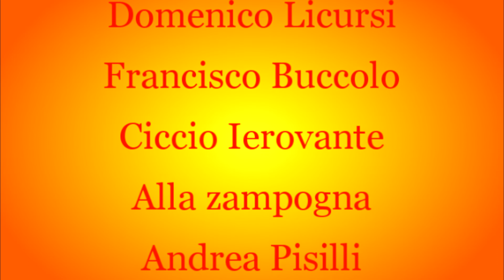Farneta I segreti della memoria Seconda parte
E' quasi buio. Al termine del duro lavoro negli aridi campi, i contadini tornano a casa con i loro asini. Ad attenderli il caldo tepore del focolare e l'affetto di tutta la famiglia riunita per consumare la  frugale cena. Poi, tutti in cantina per fare quattro chiacchiere e una partita a carte con gli amici, accompagnata da qualche bicchiere di vino per attenuare la stanchezza del duro lavoro quotidiano.